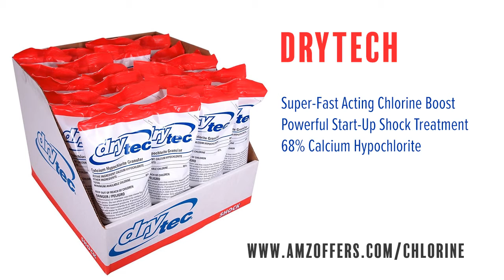Clorox PoolandSpa Active 99 1-Inch Chlorinating Tablets 375-Pound 22003CLX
Find hundreds of chlorine products and other pool supply items at discounted prices on Amazon.